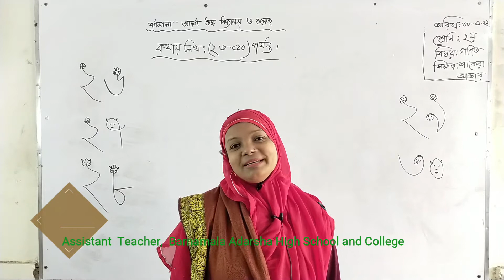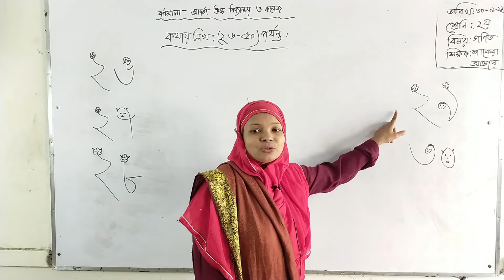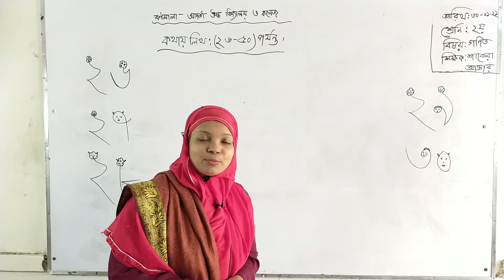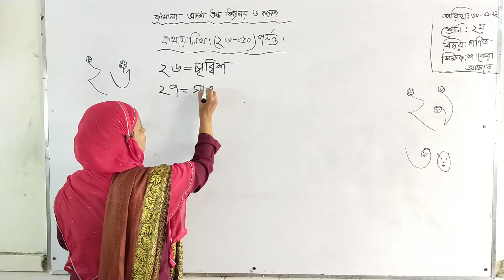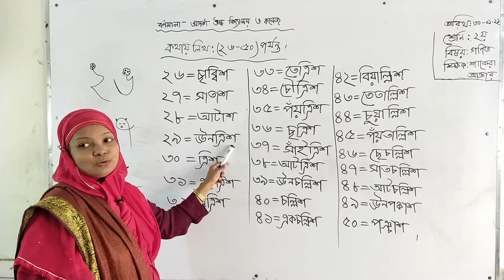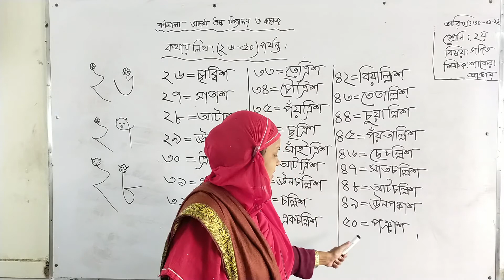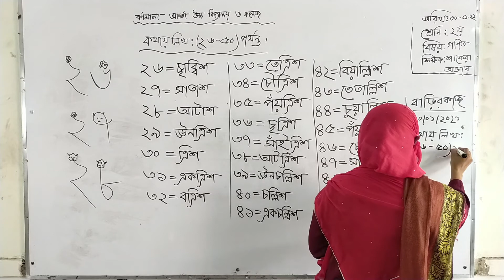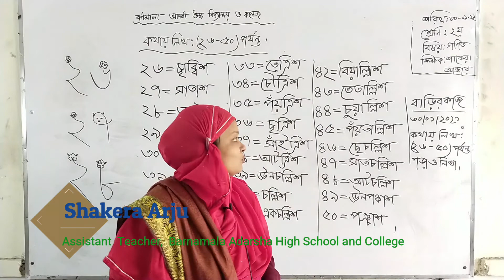Class Two শ্রেণিঃ দ্বিতীয় | বিষয়ঃ গণিত | কথায় লিখঃ২৬-৫০